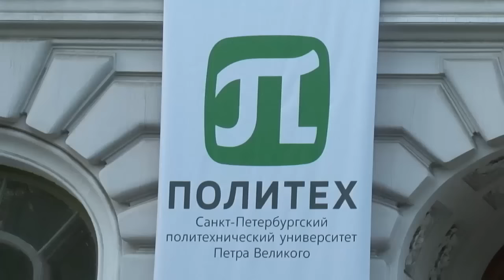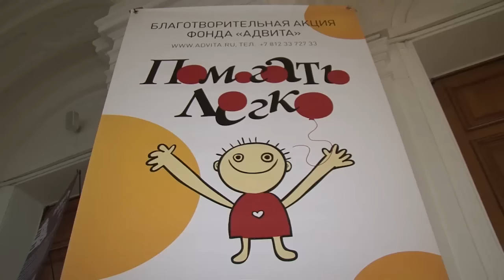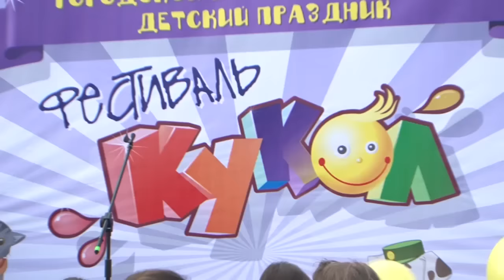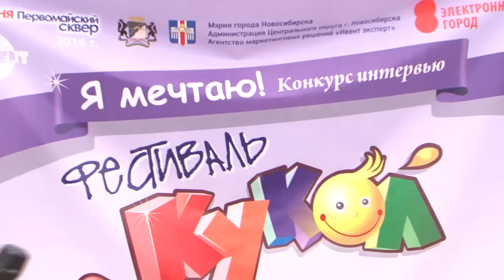Мировые новости 02.06.2016